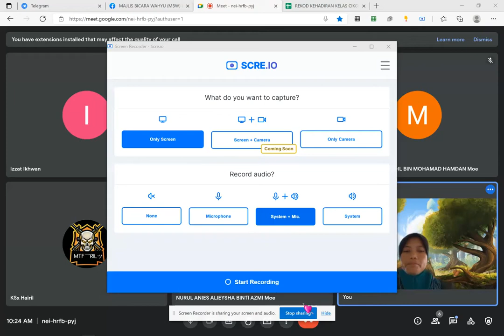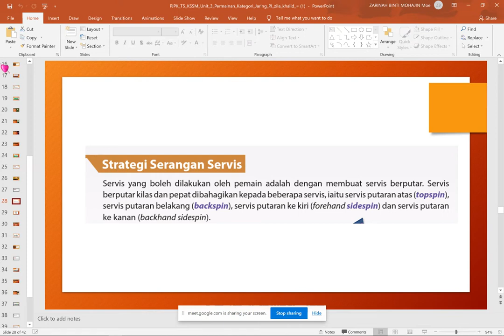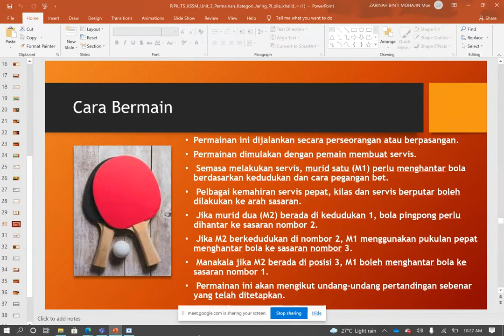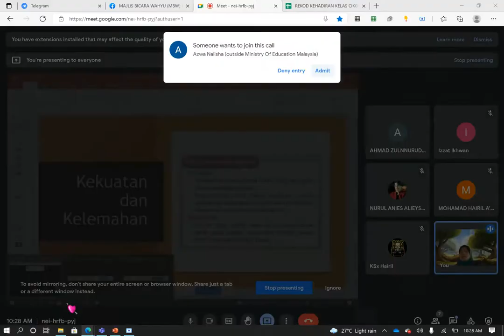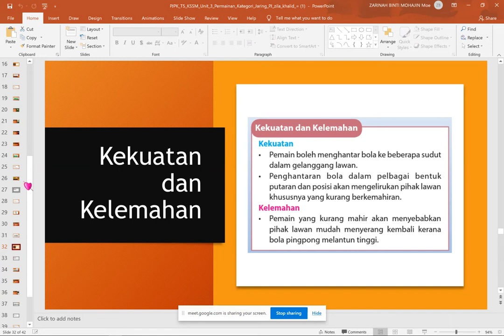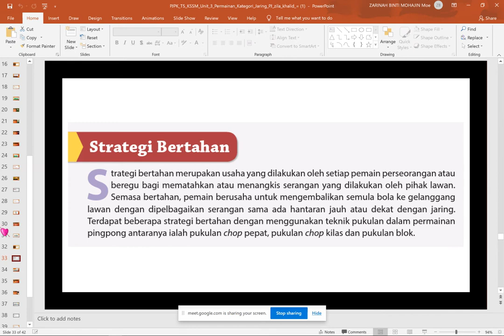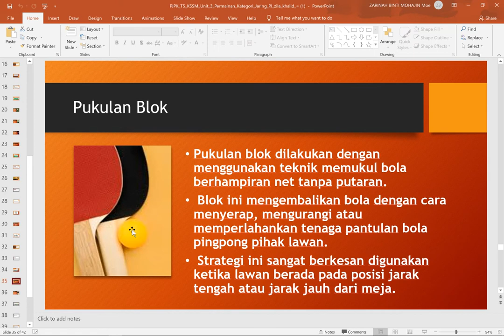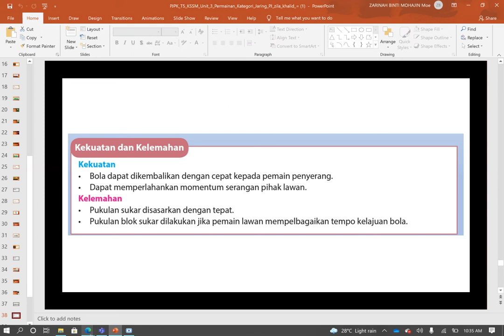PDPR- SMKBTP- PJPK - PINGPONG 2